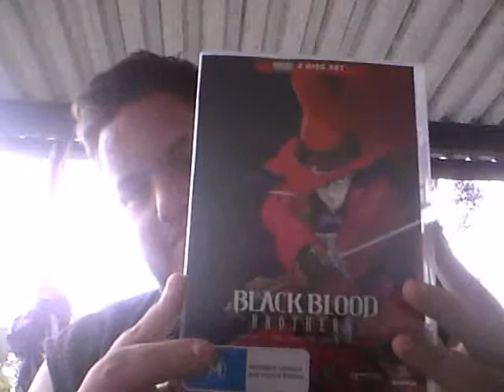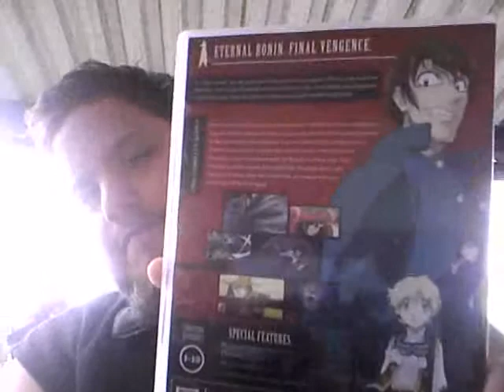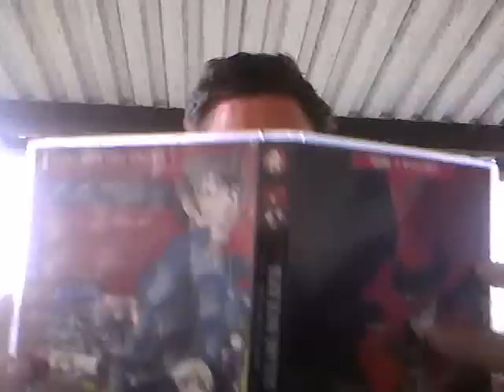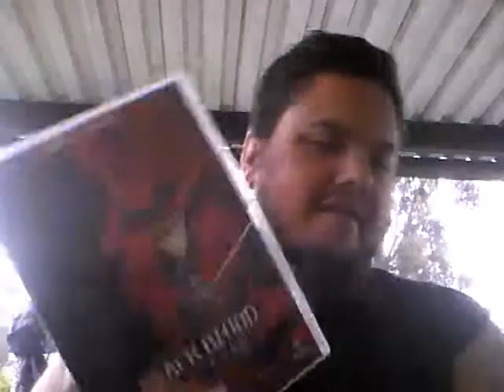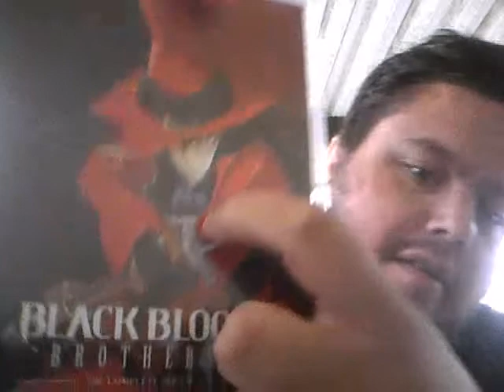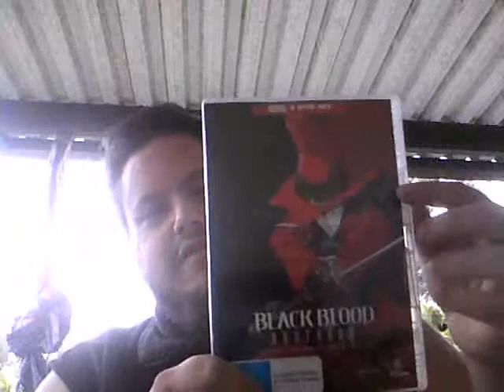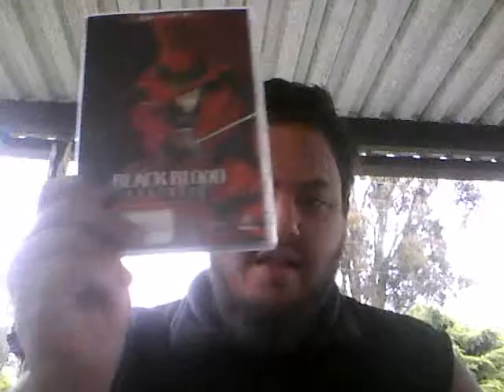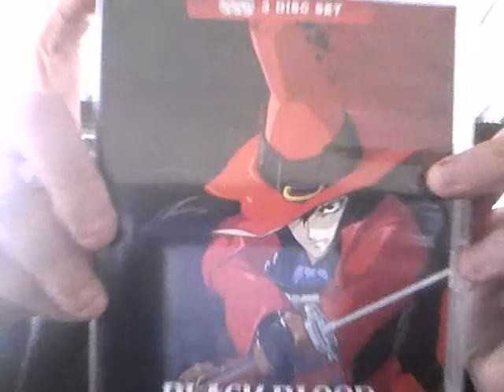DVD Review: Black Blood Brother